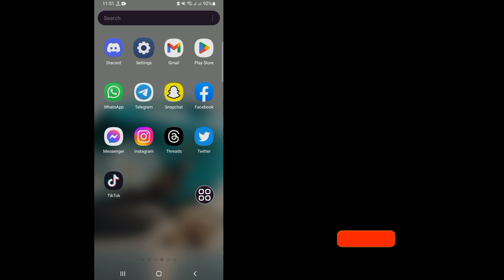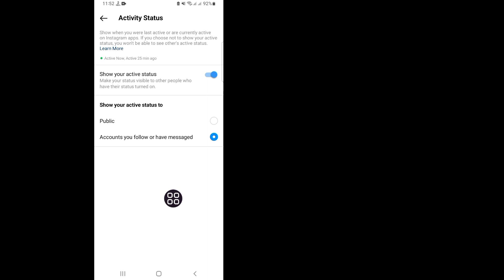How to Turn Off Active Status on Instagram (New 2023) | How to Hide Instagram Active Status